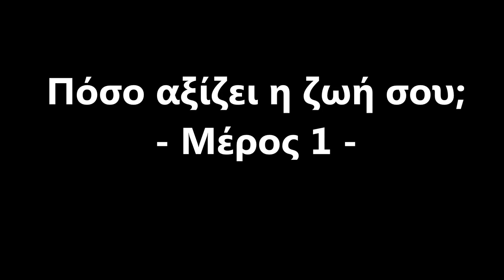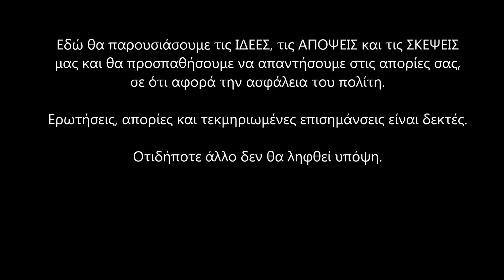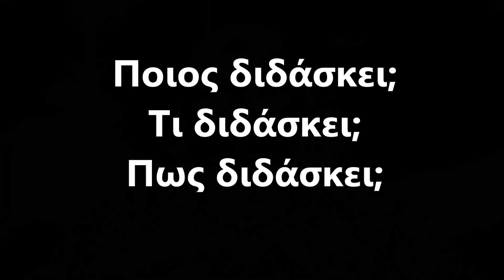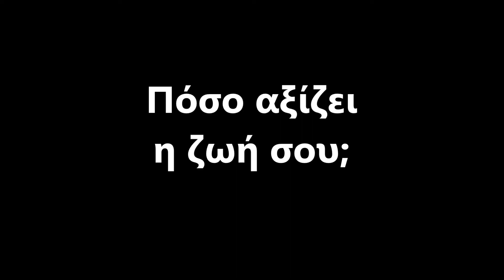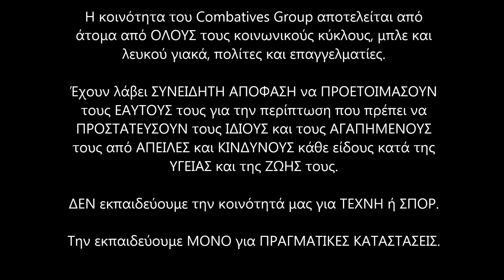18a. | Πόσο αξίζει η ζωή σου; | ENG Subs | CG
Personal Security, Self-Protection, and Self-Defense, current issues for the civilian. These issues are why we are presenting this very important and informative series.

ENGLISH
We, the Combatives Group community, DISLIKE FEAR-MONGERING. However, since WE HAVE THE MEANS TO HELP those civilians who NEED Personal Security, Self-Protection, and Self-Defense, it is impossible for us not to mobilize these means into use.

With global change comes the MIGRATION OF GLOBAL POPULATIONS. They bring with them FOREIGN CUSTOMS, CULTURES, and VALUES that are NOT ALWAYS COMPATIBLE with those of the INDIGENOUS POPULATION in which they settle. The only sure thing is that due to this, the WAY OF LIFE of the people in each country CHANGES RADICALLY. We are going through such a period in the last decades.

We have witnessed a HUGE INCREASE and VARIETY OF CRIME, which is probably due to the DESPAIR that people experience. Along with these changes, civilians need to ADAPT in order to face them.

It is easy to ARM ONE’S SELF ILLEGALLY in Greece, or to make an attempt to learn one of the so-called "martial arts".

In the first case, the dangers are many from both the attacker/home invader and the law as well.

Who guarantees that the intruder will not find your weapon and will not use it against you?

And who is willing to face prosecution for illegal possession, carry and use of weapons?

In the latter case, to invest YEARS to learn what is essentially a form of SPORT and NOT AT ALL MARTIAL. Who can afford to invest time, money, effort, and mental input only to find out that they invested in the wrong field? Who wants to risk their health and life by being deceived by martial arts ATHLETES who are also supposedly “experts” in SELF-DEFENSE? In what sense is an ATHLETE who has NEVER ENCOUNTERED a DETERMINED CRIMINAL also a SELF-DEFENSE “EXPERT”?

The Combatives Group has structured a series of quarterly seminars with TARGETED MATERIAL that has been TESTED on the STREETS and BATTLEFIELDS of the world. By learning what we teach, people have survived a modern Second World War, a Cold War, and even current conflicts in various parts of the world. What we teach IS NOT sports, NOR theories, but the result DOCUMENTED EVENTS and FACTS where these skills were won at the cost of blood and lives.

ΕΛΛΗΝΙΚΑ
Ασφάλεια, Αυτοπροστασία και Αυτοάμυνα. Επίκαιρα θέματα για τον πολίτη. Είναι ο λόγος που παρουσιάζουμε αυτή την πολύ σημαντική και ενημερωτική σειρά ομιλιών.

Εμείς, η κοινότητα του Combatives Group απεχθανόμαστε την τρομολαγνεία. Όμως, είναι αδύνατον, εφόσον έχουμε τις δυνατότητες να βοηθήσουμε όσους πολίτες επιθυμούν να αποκτήσουν Προσωπική Ασφάλεια, Αυτοπροστασία και Αυτοάμυνα, να μην κινητοποιηθούμε ώστε να το κάνουμε πράξη.

Με τις παγκόσμιες αλλαγές, συχνά έρχονται και οι μετακινήσεις παγκόσμιων πληθυσμών. Μαζί τους φέρνουν νέα έθιμα, κουλτούρες και αξίες που δεν συνάδουν πάντα με το γηγενή πληθυσμό στον οποίον εγκαθίστανται. Το μόνο σίγουρο είναι ότι αλλάζει ριζικά ο τρόπος ζωής του κόσμου στην εκάστοτε χώρα. Τέτοια περίοδο διανύουμε τις τελευταίες δεκαετίες.

Έχουμε γίνει μάρτυρες τεράστιας αύξησης και ποικιλίας εγκληματικότητας που οφείλεται μάλλον στην απελπισία που βιώνουν οι άνθρωποι. Μαζί με αυτές τις αλλαγές χρειάζεται και ο πολίτης να προσαρμοστεί ώστε να τις αντιμετωπίσει.

Το εύκολο είναι να οπλιστεί παράνομα ή και να κάνει την προσπάθεια της πεπατημένης, να μάθει μια από τις λεγόμενες «πολεμικές τέχνες».

Στην πρώτη περίπτωση, οι κίνδυνοι είναι πολλοί και από τον επιτιθέμενο εισβολέα αλλά και από την πολιτεία. Ποιός εγγυάται ότι ο εισβολέας δεν θα βρει το όπλο και θα το χρησιμοποιήσει εναντίων σας; Και ποιος είναι πρόθυμος να αντιμετωπίσει τη δίωξη από τον νόμο για παράνομη οπλοκατοχή, οπλοφορία και οπλοχρησία;

Στην δεύτερη περίπτωση, να επενδύσει χρόνια για να μάθει αυτό που στην ουσία είναι μια μορφή άθλησης και καθόλου πολεμική. Ποιός έχει την πολυτέλεια να επενδύσει χρόνο, χρήμα, προσπάθεια και φαιά ουσία για να ανακαλύψει ότι επενδύθηκαν στον λάθος τομέα; Ποιός θέλει να κινδυνεύει η υγεία και η ζωή του έχοντας παραπλανηθεί από αθλητές των πολεμικών τεχνών που είναι ταυτόχρονα και «ειδικοί» της αυτοάμυνας; Με ποιά έννοια είναι ένας αθλητής που ποτέ δεν αντιμετώπισε στυγνό εγκληματία ειδικός στην αυτοάμυνα;

Το Combatives Group έχει δομήσει μια σειρά από τρίμηνα σεμινάρια με στοχευμένη ύλη που είναι χιλιοδοκιμασμένη στους δρόμους και τα πεδία της μάχης παγκοσμίως. Άνθρωποι έχουν επιβιώσει από έναν σύγχρονο Β’ ΠΠ, έναν Ψυχρό Πόλεμο ακόμη και σήμερα σε διάφορα σημεία του κόσμου μαθαίνοντας όσα διδάσκουμε. Δεν είναι αθλητισμός, ούτε θεωρίες, αλλά τεκμηριωμένα γεγονότα και περιστατικά όπου κερδήθηκαν με το αντίτιμο του αίματος και ζωές.